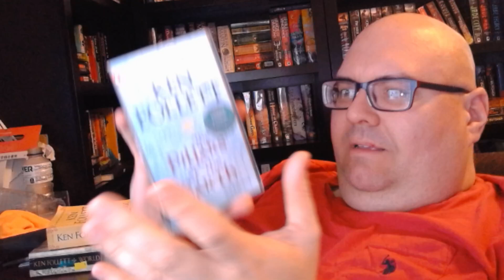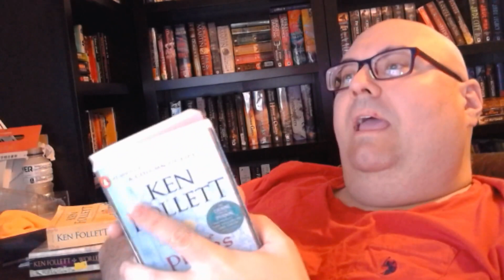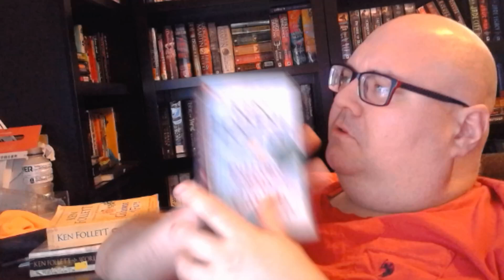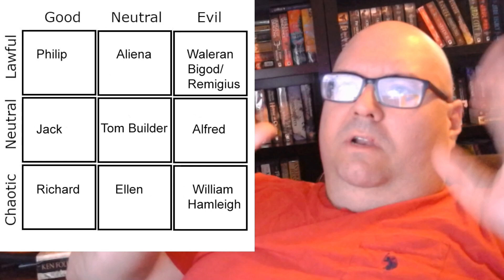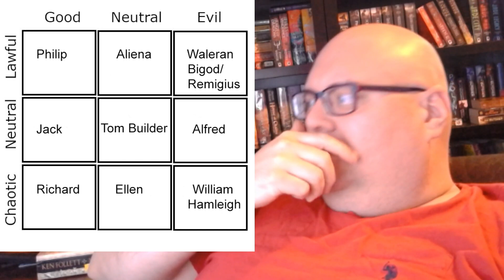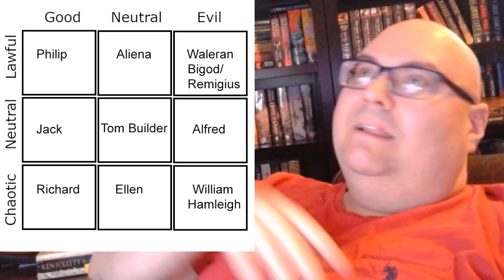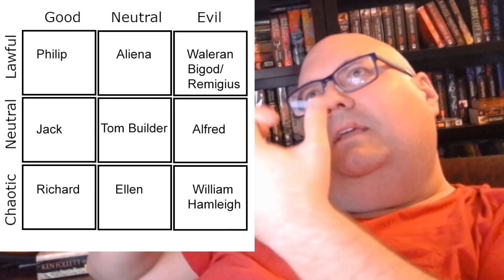T2 Book Club: Pillars of the Earth by Ken Follett